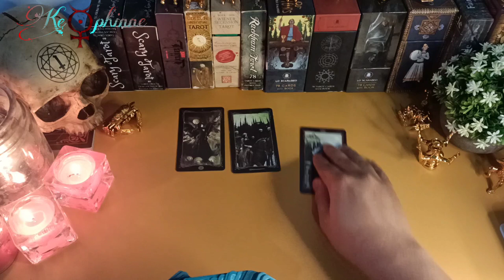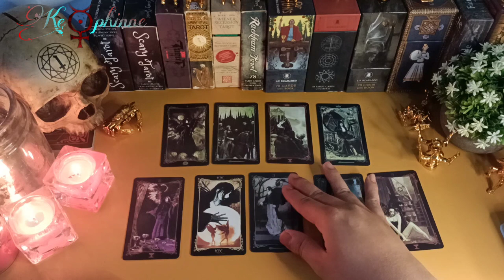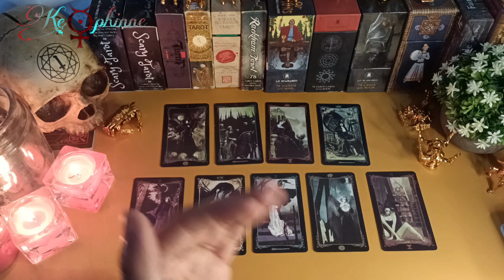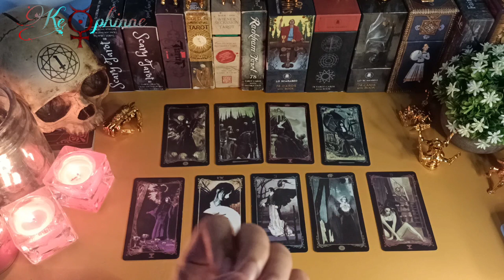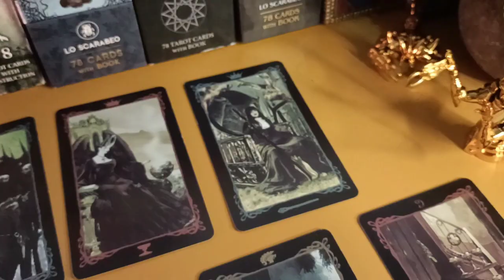Pesan semesta tentang mimpi kamu terhadap seseorang